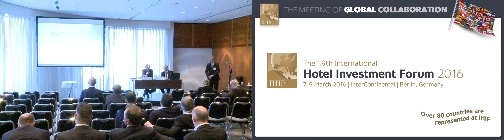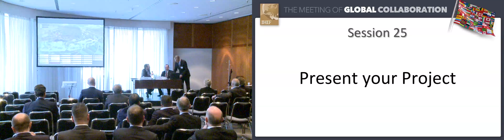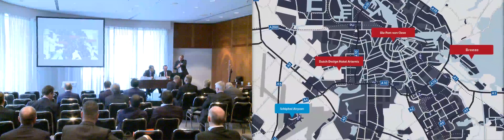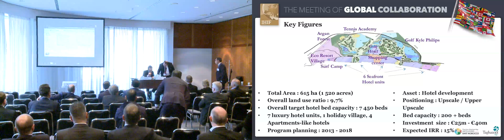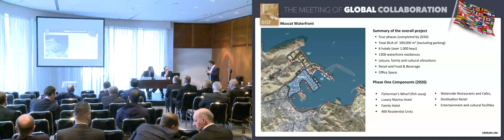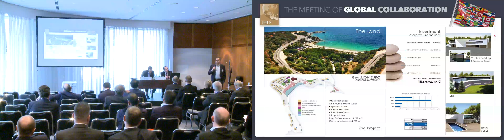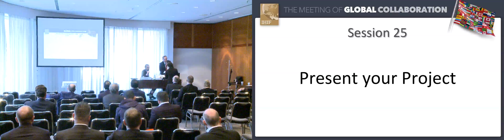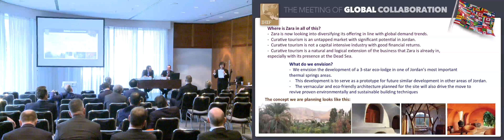IHIF 2016 Session 25 - Present Your Project